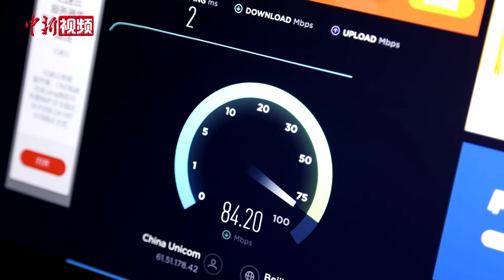政协网络视频采访间的“台前”与“幕后”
在疫情防控常态化的背景下，2021年全国两会采访继续沿用去年网络连线的形式。下面跟着中新视频的镜头去看一下，与政协委员进行网络连线的视频采访间长什么样子，它的“台前”与“幕后”又是如何？（徐朋朋 王潮）